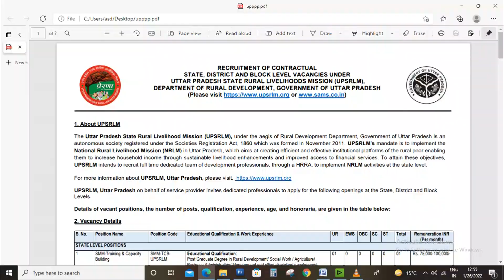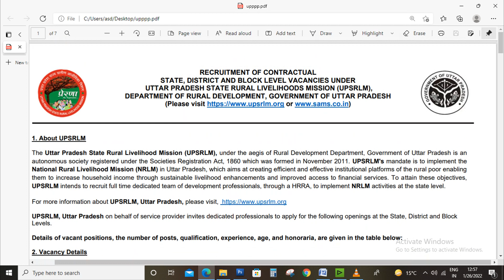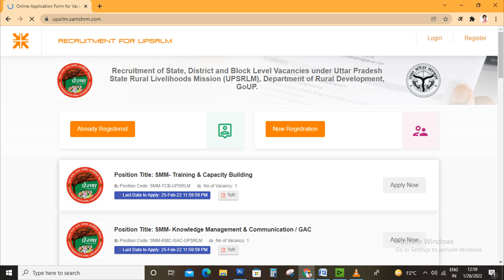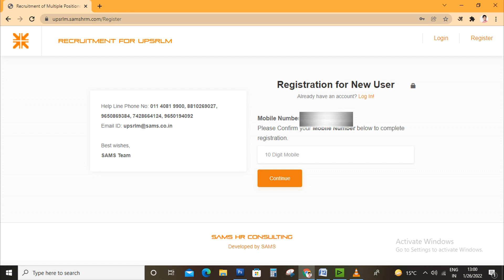UPSRLM मे कैसे करे आवेदन / ग्रेजुएट भर सकते है यह आवेदन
upsrlm me kaise kare avedan link open ho chuki hai
1736 Vacant upsrlm Graduete Can Apply for this vacant

My All U tube Setup u can check also
A beginner also can start of this setup 😊

My Favorite Camera 📸

My simple Microphone 🎤🎙️

My Tripods

My light 🕯️

How to Submite Upsrlm Application